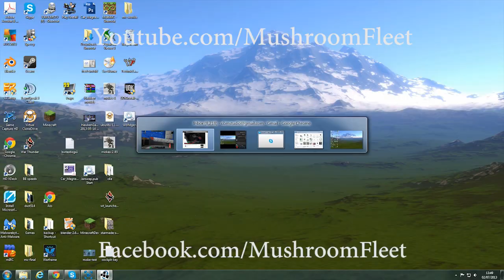Starmade Ep09: Factory version 1 tutorial